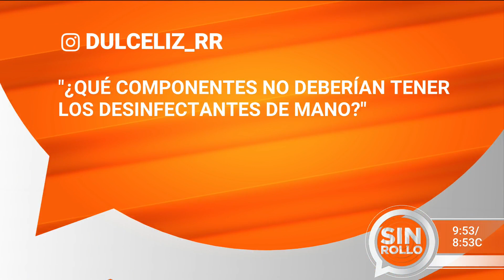Este es el componente que no deberían tener los sanitizantes de mano | Dr. Juan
Los doctores en Despierta América respondieron a la preocupación de una televidente sobre los componentes que no deberían estar en los sanitizantes ya que pueden ser absorbidos por el cuerpo, específicamente el metanol. ¿Qué efectos tiene en el organismo y en qué cantidades? Esto es lo que tienes qué saber al respecto.